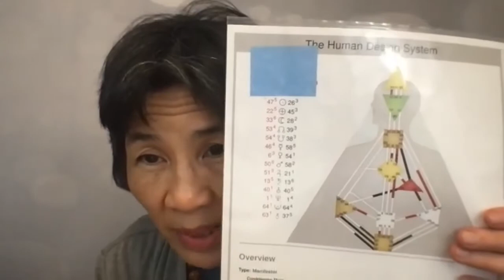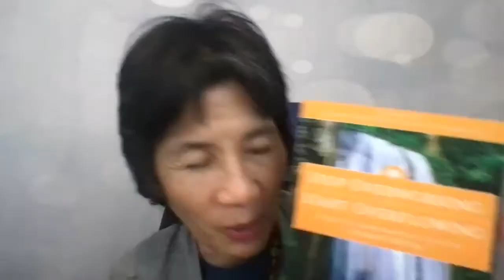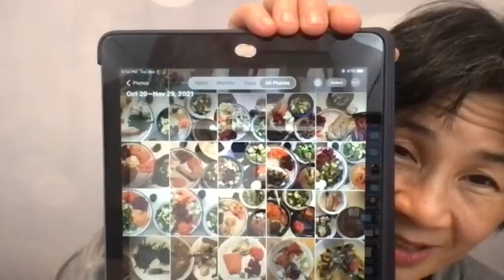Start Overflowing - Jillian Faldmo Interviews Sandra Lee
Grow A Thriving Practice Podcast with Jillian Faldmo 12-7-21
Jillian interviews Sandra Lee about how she builds her Biofield Tuning practice.

If you want to talk about how you might benefit from Biofield Tuning or Human Design, go and Book An Assessment.

Breathe